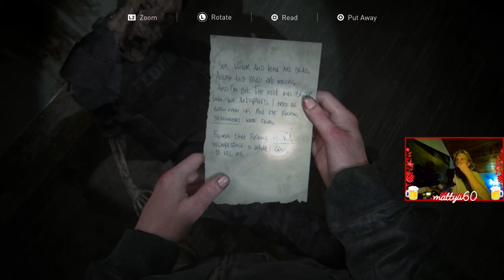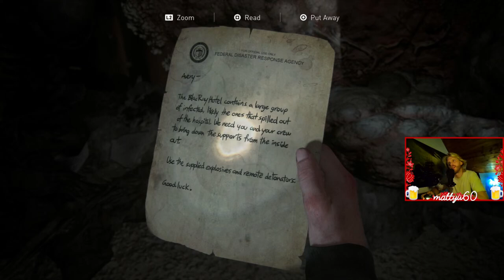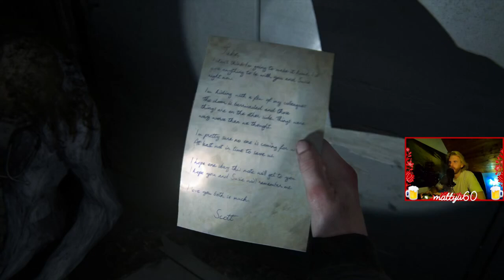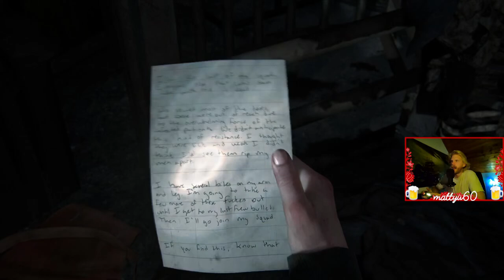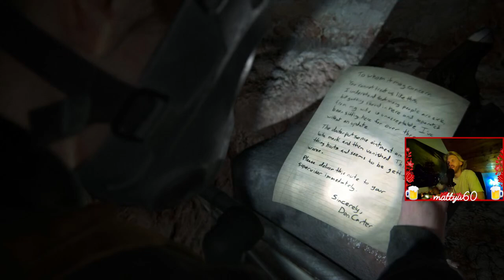The Last of Us Part II [11.rész] 600 méter magason - Let's Play